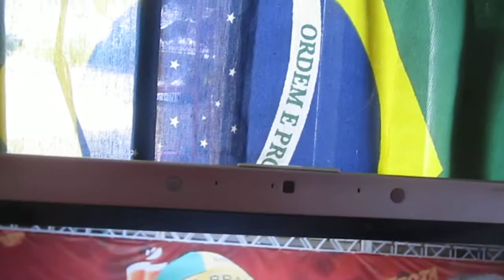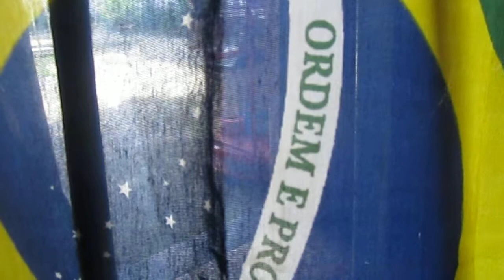HINO DA COPA RIO DE JANEIRO 2014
ESA COPA É NOSSA ALZIRAO   RIO DE JANEIRO BRASIL 2014